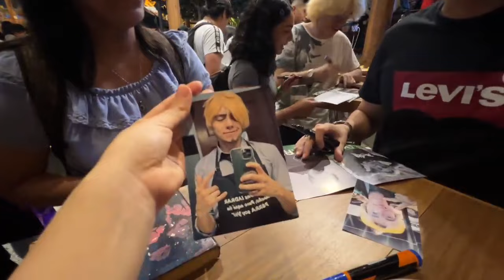DARICKSANJI NOWAY 😂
Aquí los canales de twich de los vistos en los clips del canal, siguelos!